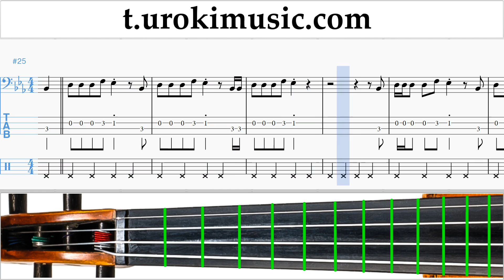Official FIFA Fan Festival™ Anthem Sheet Music Cello - Tukoh Taka Tutorial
Official FIFA Fan Festival™ Anthem Sheet Music Cello - Tukoh Taka Tutorial um-i703. Please write in this form, how to make lessons more useful to you In the video you can find Cello tabs. Tabs help to learn to play your favorite songs, even to those Celloists who do not know the notes. Cello lessons in our videos are designed to learn how to play Cello solos. Chords of songs, you can find on the Internet, there are a lot of them. But to learn Cello song with a vocal part, which you can play on the Cello, you can in our videos. Cello notes, quite difficult to find in the public domain. Therefore, our videos are focused on learning the Cello melody. Our Cello tutorials can be used in Cello schools. The Cello teacher can offer the student to learn the song on their own, by video, and in the lesson, to pay attention to the features of the performance. Each teacher in his Cello class can use certain courses, method, guides, Cello sheet music, but in order to learn the material of a new song, each teacher can use our video to instruct the student to independently learn the melody of the song.